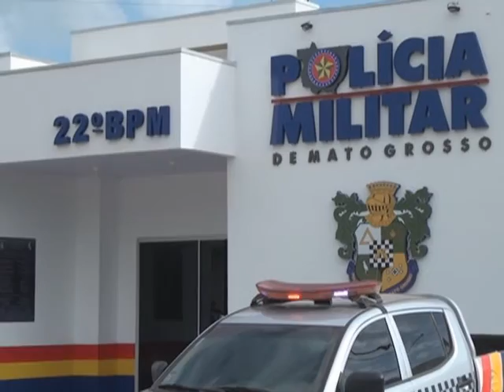Novo Mundo Mulher foi presa apos furtar a residencia da patroa 06 2 17